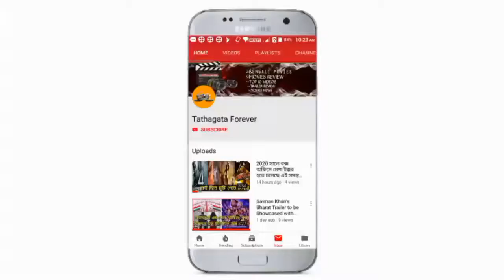41পর্ন মুভিতে অভিনয় করেছেন সানি | জানুন এরকম আরও কিছু ইন্টারেস্ট তথ্য